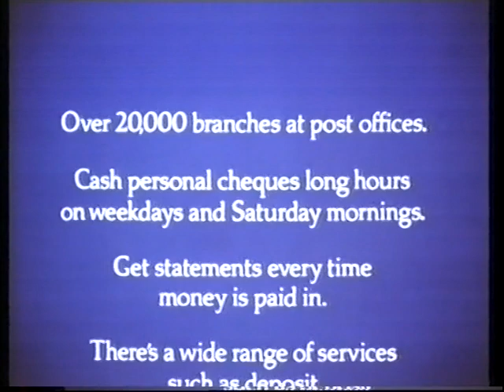Channel 4, 17th November 1983 (Soap to Film on Four)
This is one of the oldest videos I have, though not recorded by me as I wasn't born yet! I found it at a car boot sale in the late 2000s when everyone was throwing out their VHS collection. It's from the early days of Channel 4 and features the link from the soap 'Soap' to the film Those Glory Glory Days. There's adverts for Limit International, a demented one for Slumberdown Quilts, Indesit washing machines taking us to the year 2000, National Girobank with a highly catchy jingle, Valor Homeflame, Chart Hits '83 from K-Tel with John Peel and David 'Kid' Jensen, Remington ("I liked it so much, I bought the company!"), Singapore, and then there's a trail for 'Fragile Earth' with Fourscore 2 as the soundtrack, before that classic ident leads into the film.

This was first uploaded onto another website in 2008, but this is a new transfer of the tape in a higher bitrate and with no sound issues.